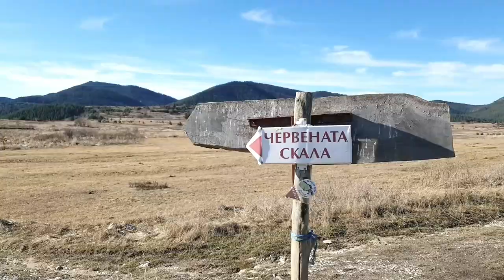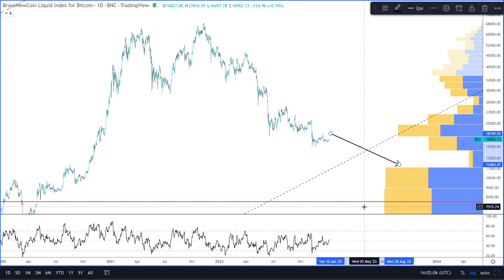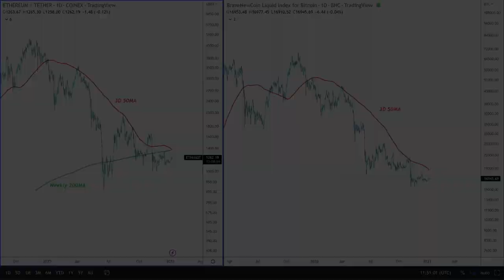Разходка из Родопите и пазарен анализ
Разходка из Родопите и пазарен анализ  - 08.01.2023